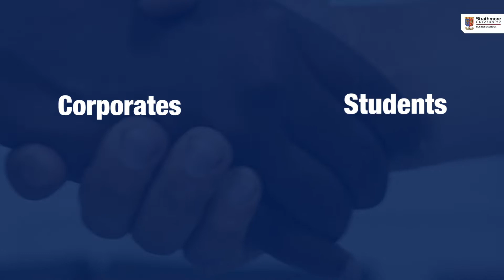ShiftToConnect Competition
ShiftToConnect is the first supply chain competition of its kind in Kenya for undergraduate students from all universities. It aims to solve two main issues: supply chain and its dynamics plus youth unemployment.